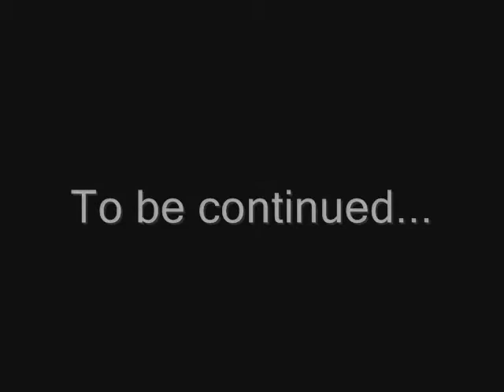PackHowl Concert featuring Augustana (part 1)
NCSU homecoming week
11/12/2010